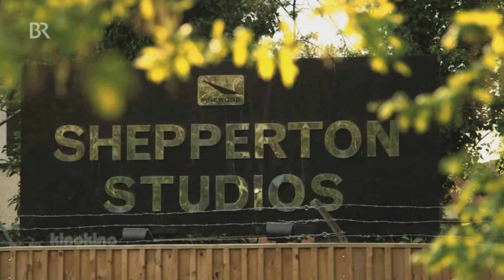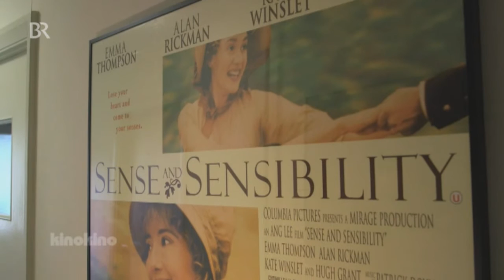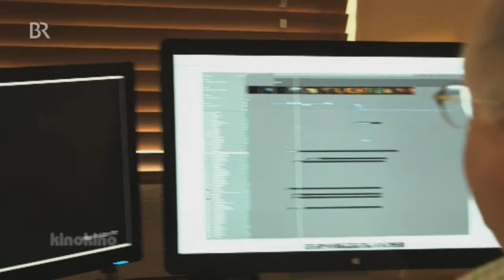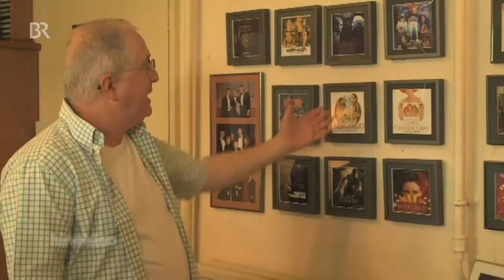Interview with Composer Patrick Doyle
Composer Patrick Doyle talks about his work.